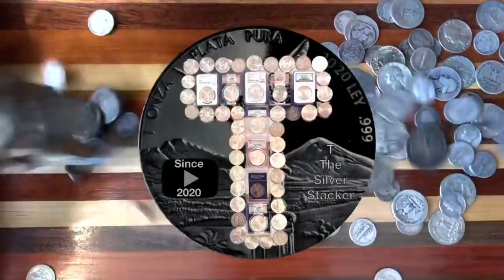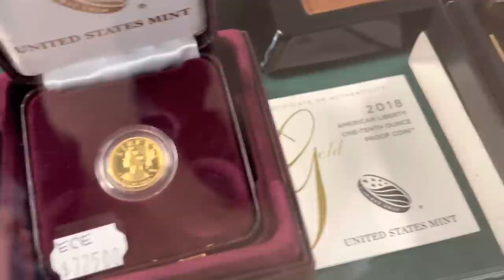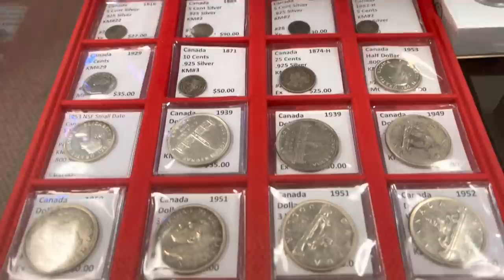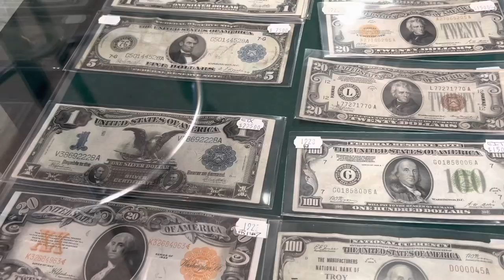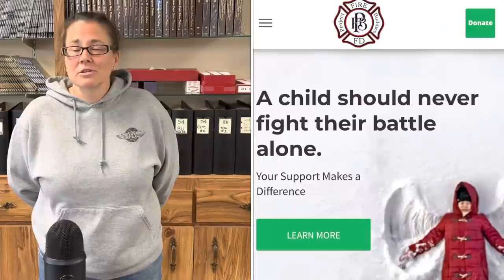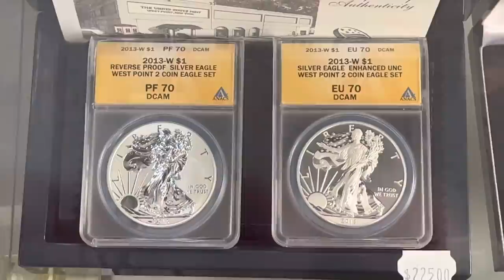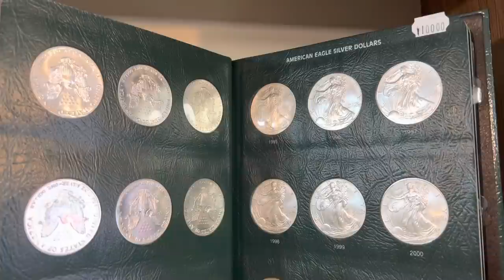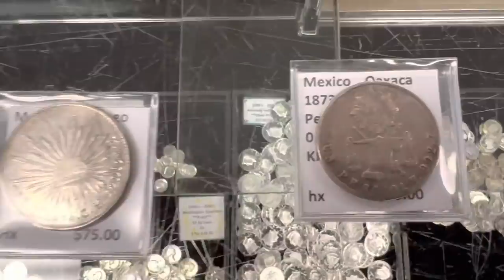Coin Shop Report with Sherrie - Silver Stacking, Coin Collecting, and Project Fire Buddies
This coin shop owner tells it like it is, but she also has a hear of gold!  Sherrie owns Collector's Gallery in Oak Forest, Illinois.  We talked silver stacking, coin collecting, and more.  Enjoy this candid Q & A with me, T the Silver Stacker and the one and only Sherrie!  Be sure to watch until the end to see what I purchased!

Want to support me, T the Silver Stacker, in my effort to interview coin shop owners all over the place?